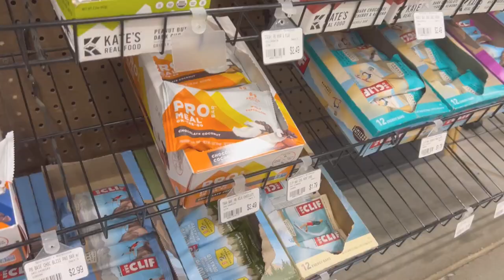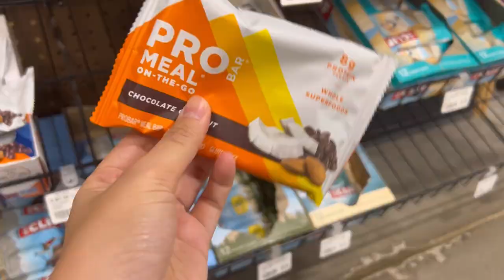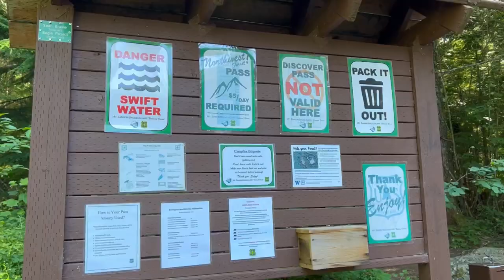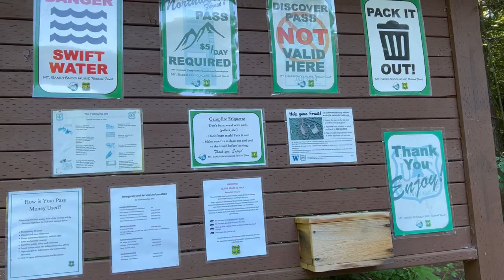HIKING TO GREENWATER,LAKE 🌲🇺🇸 | SUAMI BULE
With love,
Nadia & Nikolas